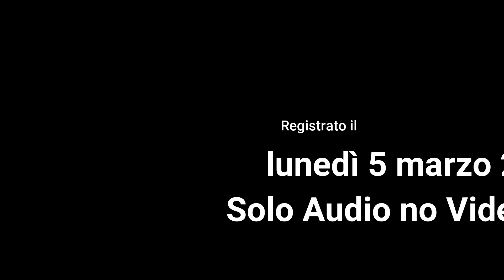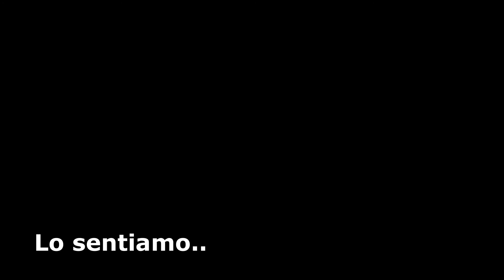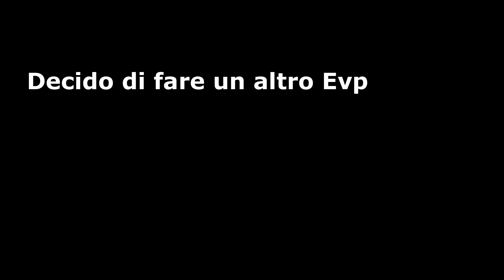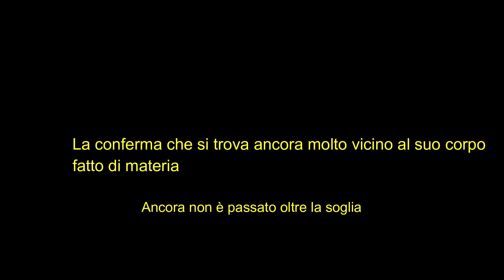Prova Evp alla ricerca di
Il 4 marzo 2018 scompare un famoso calciatore Davide Astori ultimamente non sto facendo metafonia ma lunedì 5 marzo 2018 stavo ascoltando della musica rilassante dopo una giornata lavorativa un pelo impegnativa sento un esigenza di fare un Evp cosi di punto in bianco e allora mi preme di fare una domanda ben precisa,in questo Evp capirete almeno lo spero che di la esiste un lavoro costante tra energie ovvero io chiedo una cosa e subito la risposta non viene a tardare,nel secondo Evp chiedo una cosa ma la risposta alla mia domanda non mi viene data perché pensavo ad un altra cosa pensavo ancora alla domanda precedente pensavo al fatto dove fosse in quel momento Davide,oltre a leggere il mio pensiero e come se nella mia anima nel mio cuore e nel mio cervello c'era quella domanda molto semplice e loro queste energie si sono prodigate a farmi sapere dove era in quel momento Davide,non mi sconvolge questo fatto anzi sono molto soddisfatto per questa mia modesta medianità che ho stabilito con questa dimensione  per me è una cosa davvero straordinaria.Voglio precisare che questa non è un invocazione alla ricerca di un ragazzo appena scomparso ma sapere dove era infatti non è lui a rispondermi ma queste energie che sono intorno a me.

In questo video è solo audio no Video ho usato il mio Panasonic RR-QR 240 e come sempre sfrutto il sistema di aiuto con rumori di sottofondo che credo che sia molto utile negli Evp ricercati e non spontanei,si vero ci sono Evp in silenzio assoluto che vengono fuori ugualmente ma io preferisco questo sistema per far sprecare meno energie a loro,il rumore propaga onde sonore facili da manipolare e creare quella risposta che io cerco.

Ringrazio queste Energie per questa mia risposta